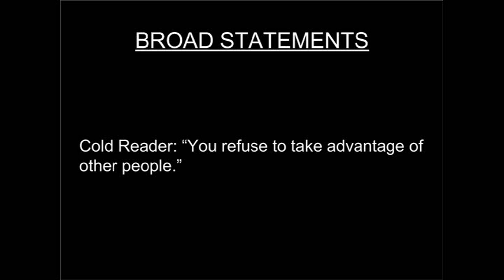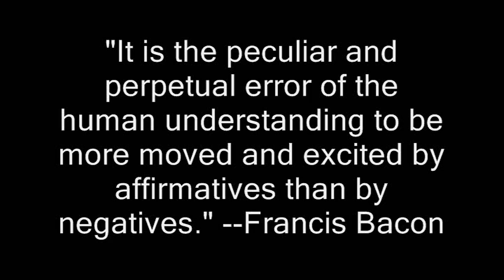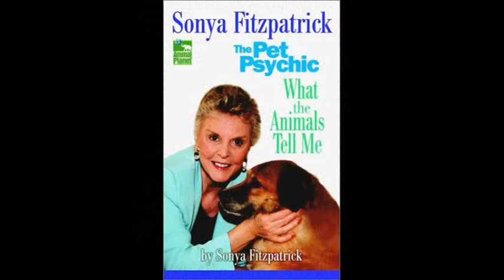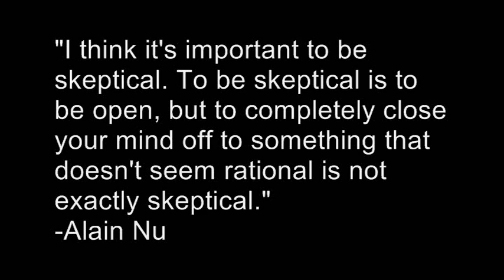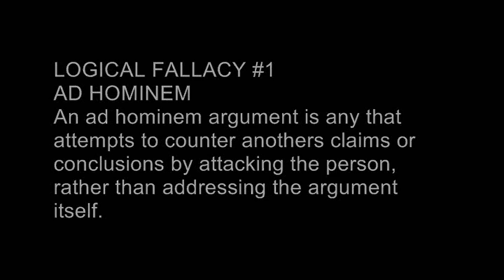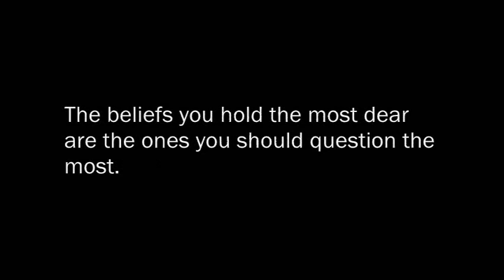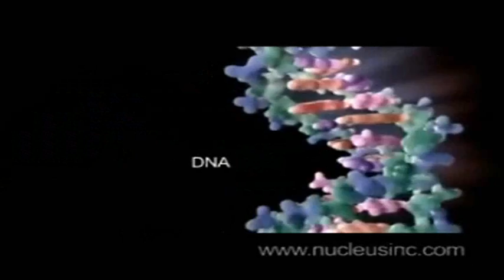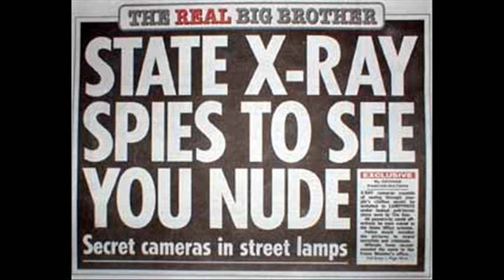Skeptics Guide to the Universe - Show#1 John Edward and Skepticism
The Skeptics Guide to the Universe is a weekly Science podcast talkshow discussing the latest news and topics from the world of the paranormal, fringe science, and controversial claims from a scientific point of view.

This show reveals some the techniques used by John Edward and other fraudulent mediums.